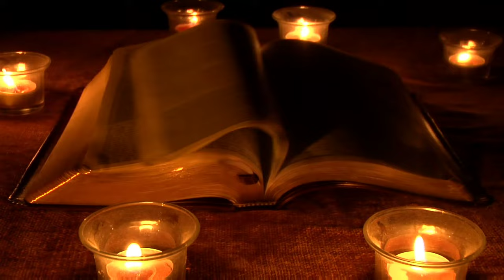Voodoo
Video to my new  single "Voodoo". Single coming out soon!